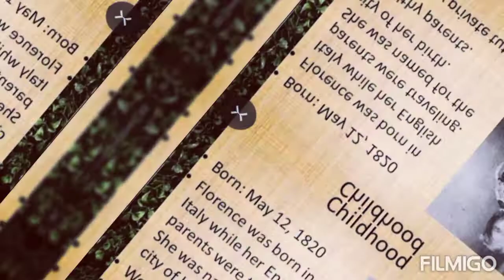Florance nightingale images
Florance nightingale is a founder of the Nursing profession